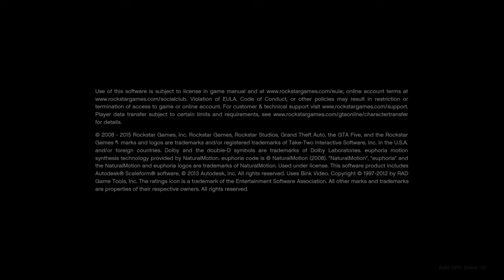Big Boy is the Christmas Present ;)